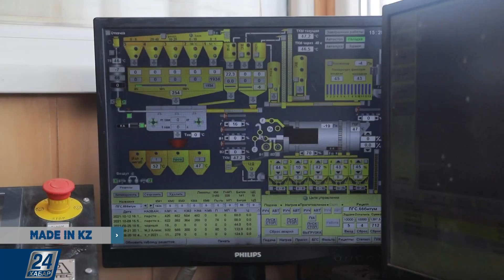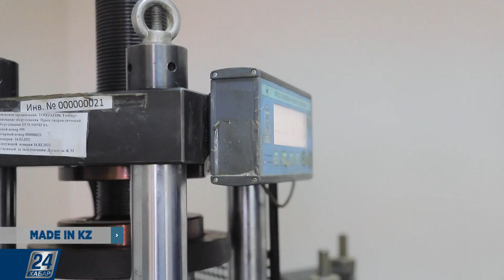Асфальт өндірісі | Made in KZ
Тас жол яғни, асфальт өндірісі аса күрделі процесс емес. Бірақ қатаң бақылау мен қырағылықты талап етеді. Себебі тас жол ең алдымен қазақстандықтардың қауіпсіздігі. Сондықтан оның сапалы әрі түзу болмағы керек. Сонымен тас жол неден және қалай жасалады?